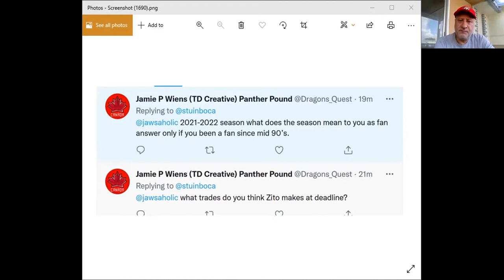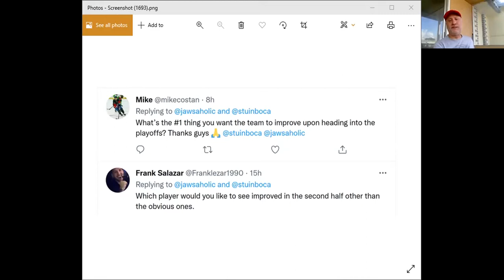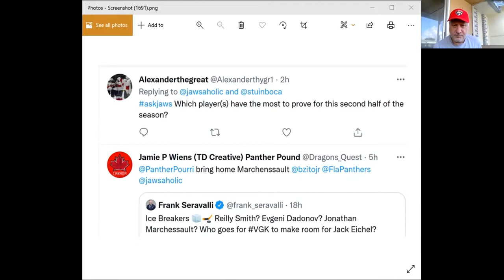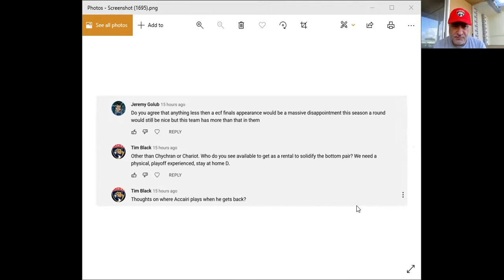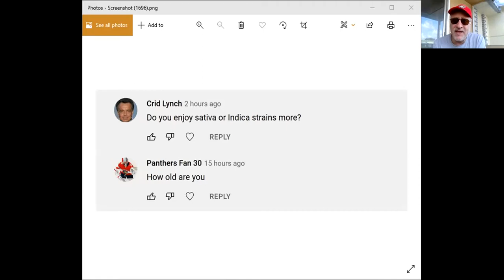Florida Panthers Q&A With Jaws & Stu 2/11/22